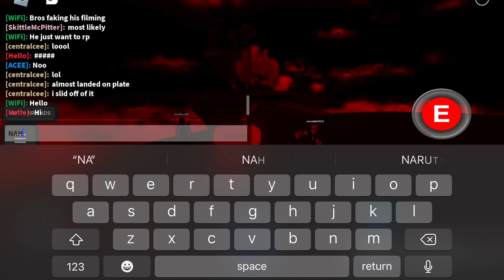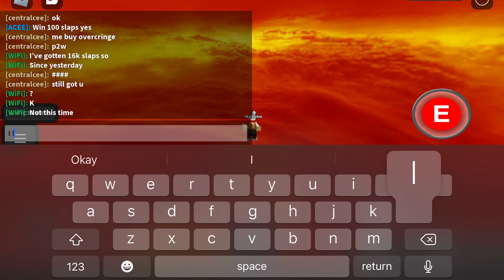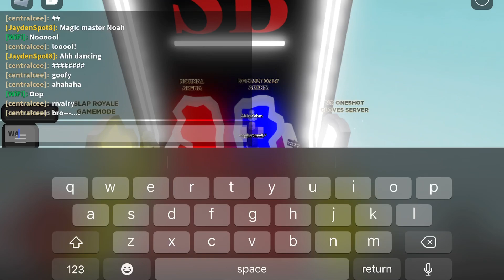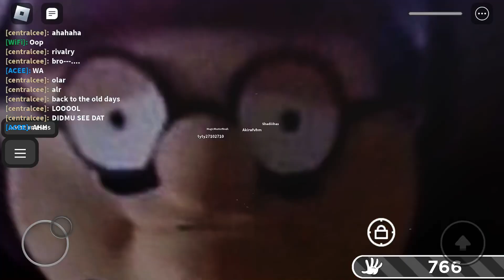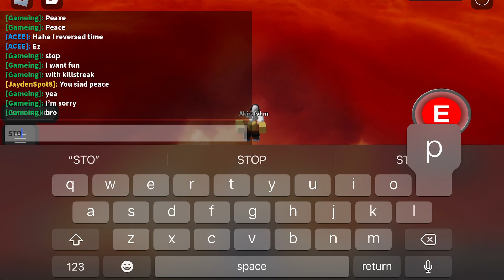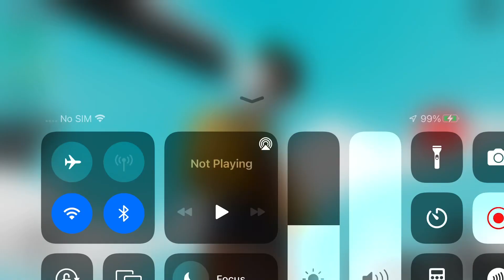Slap battles with my friend maval